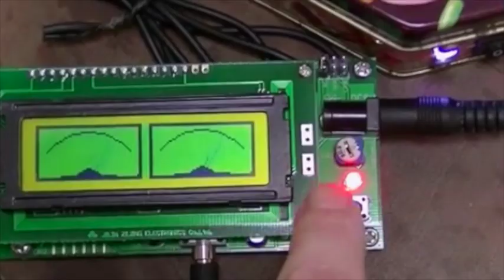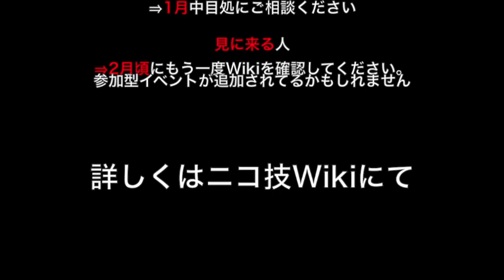NT京都2014開催予告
NT京都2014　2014/3/22に行います。